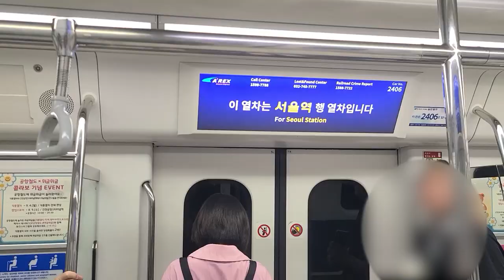나의 여름휴가 1편 일단 세 얼간이가 모였다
여름휴가를 친구들과 함께 보내게 되었습니다.
아니 사실 여름휴가로 고향에 간 김에,
친구를 잠시 만났다가 맞겠군요.

역시 이상한 친구들을
어쩔수 없이 만나주는 건 참 피곤한 일입니다.